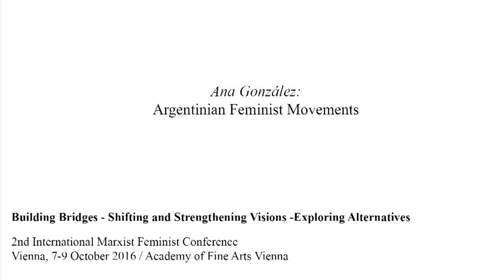Ana González: Argentinian Feminist Movements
Recorded at: Second International Marxist-Feminist Conference, Academy of Fine Arts Vienna
Panel: Feminist Organising beyond Europe: the Global South

The Conference was organised by the feminist section of InkriT (Berlin Institute of Critical Theory) transform! europe Rosa Luxemburg Foundation and many others.